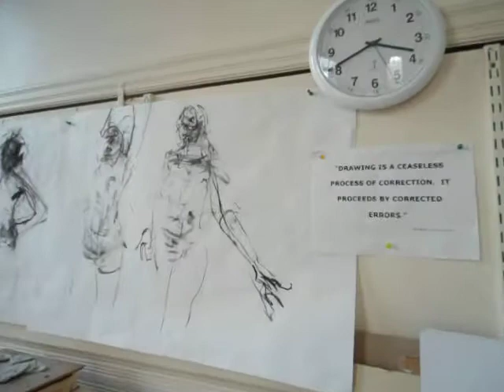The Life Room at Margate Adult Education Centre in Hawley Square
This is a view of the 'Life Room' at Margate Adult Education Centre in Hawley Square.  It's right in the centre of town but not many people know about it.  It was built as an Art College in 1929 and was formally opened, as the 'Thanet School of Arts and Crafts', on 8th July 1931.  Walter Sickert gave some talks on drawing here in 1934 saying that "Any fool can paint, but drawing is the test."  In the 1970s/1980s it was known as The Hilderstone Adult Educaton Centre but these days it's known simply as The Margate Adult Education Centre.  I teach Life Drawing here and I love it.  I love this building too.  Life Rooms have a particular feel to them.  Life Drawing has been practiced here for more than eighty years.